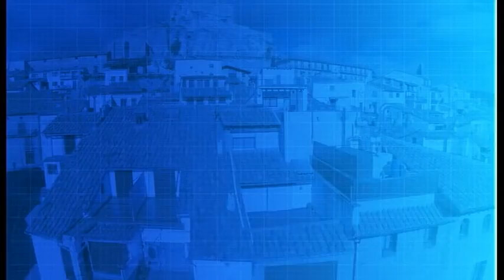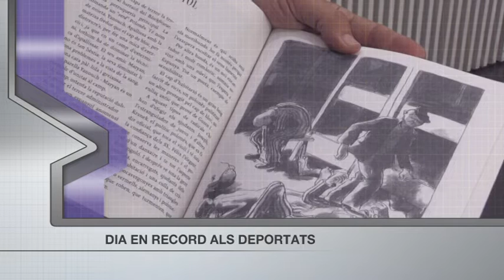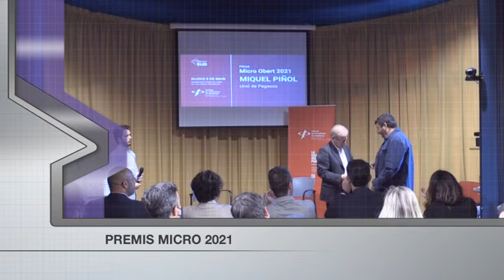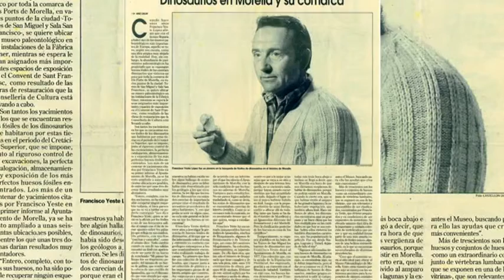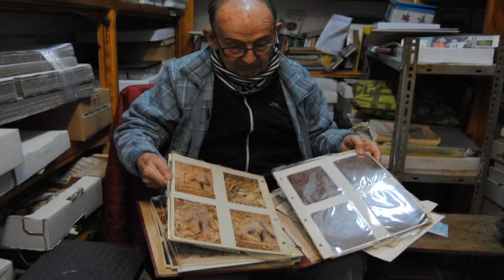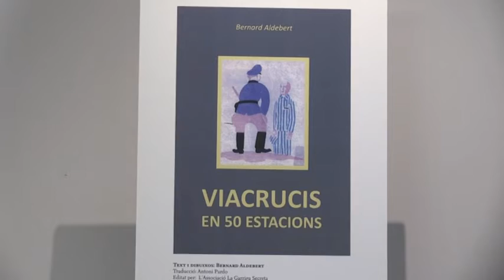Al Dia Territori Sénia (06/05/2022)